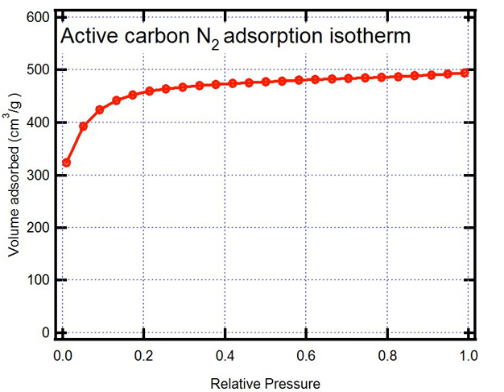Adsorption | Wikipedia audio article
00:02:04 1 Isotherms
00:02:38 1.1 Linear
00:02:46 1.2 Freundlich
00:04:32 1.3 Langmuir
00:11:21 1.4 BET
00:13:33 1.5 Kisliuk
00:17:41 1.6 Adsorption enthalpy
00:19:06 1.7 Single-molecule explanation
00:19:59 2 Adsorbents
00:20:08 2.1 Characteristics and general requirements
00:21:12 2.2 Silica gel
00:21:28 2.3 Zeolites
00:22:52 2.4 Activated carbon
00:25:06 3 Water adsorption
00:26:02 4 Carbon capture and storage
00:26:42 5 Protein  and surfactant adsorption
00:27:56 6 Adsorption chillers
00:29:08 7 Portal site mediated adsorption
00:31:07 8 Adsorption spillover
00:32:19 9 Polymer adsorption
00:32:43 10 Adsorption in viruses
00:33:22 11 In popular culture
00:33:51 12 See also

- Socrates

SUMMARY
Adsorption is the adhesion of atoms, ions or molecules from a gas, liquid or dissolved solid to a surface. This process creates a film of the adsorbate on the surface of the adsorbent. This process differs from absorption, in which a fluid (the absorbate) is dissolved by or permeates a liquid or solid (the absorbent), respectively. Adsorption is a surface phenomenon, while absorption involves the whole volume of the material. The term sorption encompasses both processes, while desorption is the reverse of it.

Similar to surface tension, adsorption is a consequence of surface energy. In a bulk material, all the bonding requirements (be they ionic, covalent or metallic) of the constituent atoms of the material are filled by other atoms in the material. However, atoms on the surface of the adsorbent are not wholly surrounded by other adsorbent atoms and therefore can attract adsorbates. The exact nature of the bonding depends on the details of the species involved, but the adsorption process is generally classified as physisorption (characteristic of weak van der Waals forces) or chemisorption (characteristic of covalent bonding). It may also occur due to electrostatic attraction.Adsorption is present in many natural, physical, biological and chemical systems and is widely used in industrial applications such as heterogeneous catalysts, activated charcoal, capturing and using waste heat to provide cold water for air conditioning and other process requirements (adsorption chillers), synthetic resins, increasing storage capacity of carbide-derived carbons and water purification. Adsorption, ion exchange and chromatography are sorption processes in which certain adsorbates are selectively transferred from the fluid phase to the surface of insoluble, rigid particles suspended in a vessel or packed in a column. Pharmaceutical industry applications, which use adsorption as a means to prolong neurological exposure to specific drugs or parts thereof, are lesser known.
The word "adsorption" was coined in 1881 by German physicist Heinrich Kayser (1853 –1940).